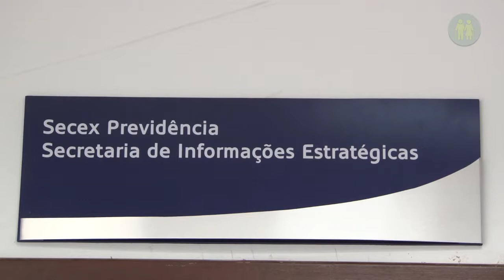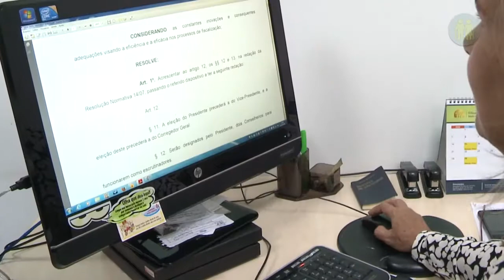Secex Previdência - TCE-MT